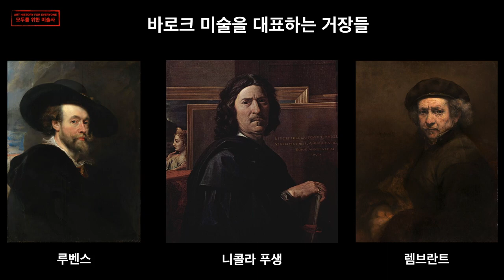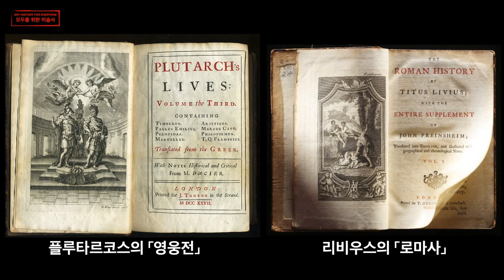루브르 명작 감상, 다비드의 『호라티우스 형제들의 맹세』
현대미술 이전까지의 서양미술사는 양식에 따라 시대가 구분됩니다. 각 시대에는 그 시대를 특징짓는 미술양식이 존재했고, 각 양식에는 그 양식을 가장 모범적으로 보여준 미술가들이 존재했습니다. 예를 들어 르네상스 시대에는 르네상스 대표 3인방 레오나르도 다 빈치, 미켈란젤로, 라파엘로가 있었고, 바로크 미술을 대표하는 거장으로는 루벤스, 렘브란트, 니콜라 푸생을 꼽을 수 있습니다. 그렇다면 바로크 이후에 등장한 신고전주의 미술을 대표하는 미술가로는 누구였을까요? 바로 자끄-루이 다비드(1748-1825)라는 이름의 프랑스 화가입니다. 이번 영상에서는 다비드가 남긴 걸작 『호라티우스 형제들의 맹세』를 감상하면서 신고전주의미술에 대해 살펴 보겠습니다.

giambologna.blog.me